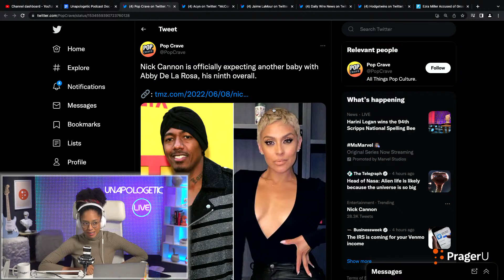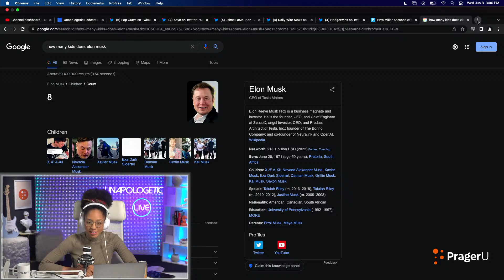These Celebrities Have Too Many Children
Ladies and gentlemen, water is wet! And in other news, Joy Behar said something stupid on The View. Today I’m reacting to this and much more celebrity-themed news, including Nick Cannon’s ninth child with his fifth baby mama, Matthew McConaughey’s gun control speech, and Robert De Niro saying America is now in “calm waters” thanks to this administration. Let’s get into it.